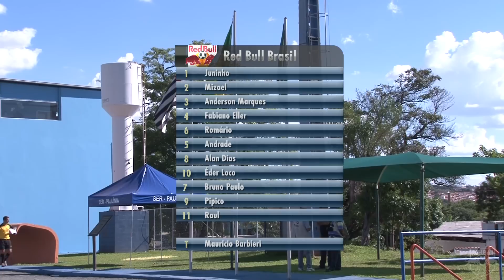Paulista Série A2 - Gols - Guarani 2 x 2 Red Bull Brasil - (15.03.2014)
Clássico campineiro terminou empatado na 13ª rodada da Série A2